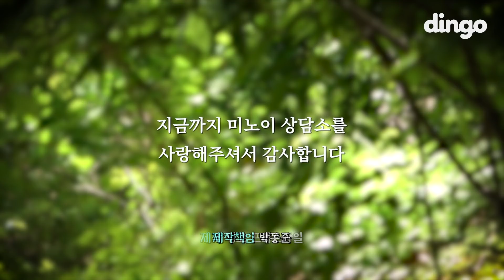백숙 먹자 했잖아! [미노이 상담소] EP.05 한사랑산악회 | 이택조 김영남 영남회장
미노이 상담소의 마지막 손님 한사랑 산악회

00:00 오프닝
00:26 한사랑산악회 영남, 택조
00:44 닭백숙vs오리백숙
02:06 마지막 손님 한사랑산악회
03:22 아들이 잘됐으면 좋겠어요
04:36 아들이 연락을 안 해요
05:28 틱톡 댄스 수업
06:26 부부의 궁합이다
07:53 매드몬스터에 빠졌어요
08:55 영남회장의 조카 김수민
09:23 곡을 좀 받을 수 있을까요
10:36 DOOL 댄스를 춰보아요
11:12 갑자기 분위기 절단
11:36 택조❤영남
12:20 떠나는 미노이